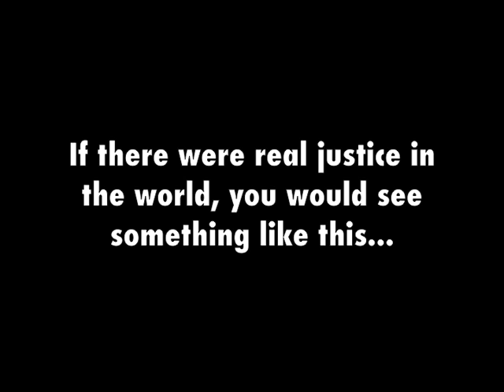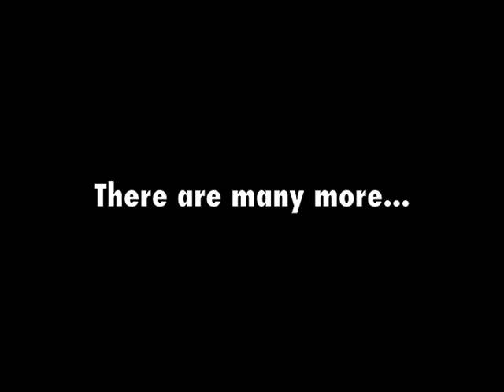Wouldn't It Be Nice?